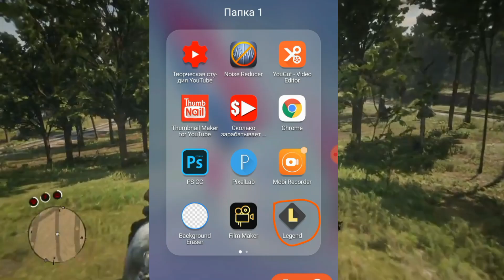TELEFONDA INTRO YASASH// ТЕЛЕФОНДА ИНТРО ЙАСАШ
ASSALOMU ALAYKUM BARCHAGA KANALIMGA HUSH KELIBSIZ.

BUGUN SIZLAR BILAN TELEFONDAN FOYDALANGAN HOLDA JUDA SODDA VA JUDA CHIROYLIK INTROLAR YASASHNI KORIB CHIQAMIZ.
AGARDA KIMDA KIMGA SHUNDAY SHAPKA, AVATARKA VA SHUNGA O'XSHASH NARSALAR KERAK BO'LSA KANAL ADMINIGA MUROJAT QILING.